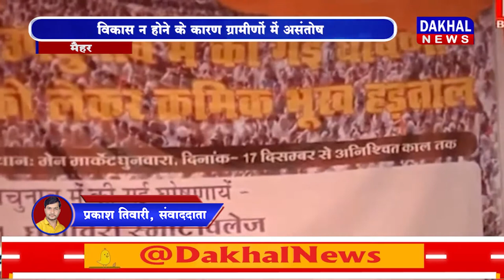DAKHAL NEWS विकास न होने के कारण ग्रामीणों में असंतोष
विकास न होने के कारण ग्रामीणों में असंतोष
ग्रामीण घुनवारा में 17 दिसंबर से अनशन  पर